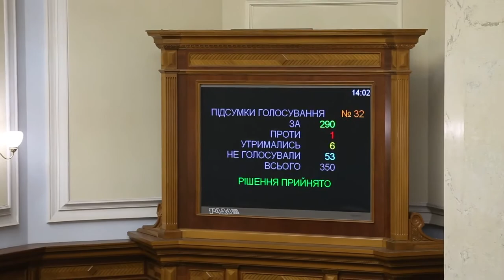Депутат Лівік кнопкодавить 06.10.2016